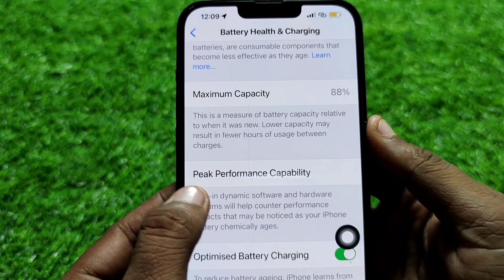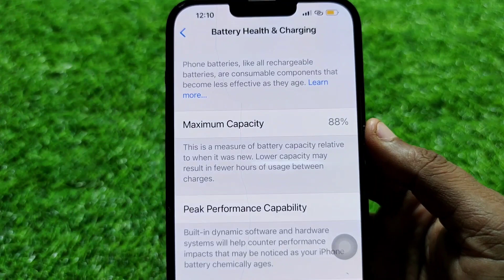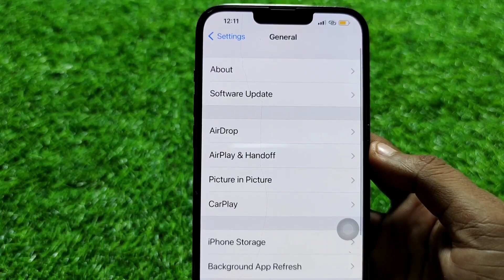iPhone | Important Battery Message Recalibrating || Your battery health reporting system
iPhone | Important Battery Message Recalibrating || Your battery health reporting system is Recalibrating maximum capacity and peak performance capability this process may take a few weeks in iPhone